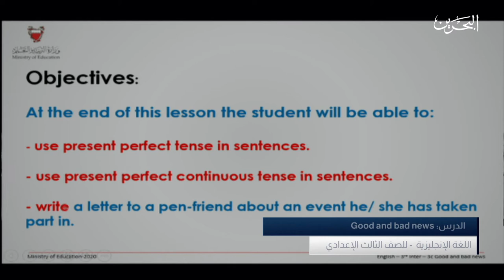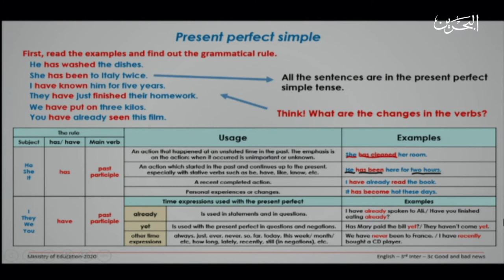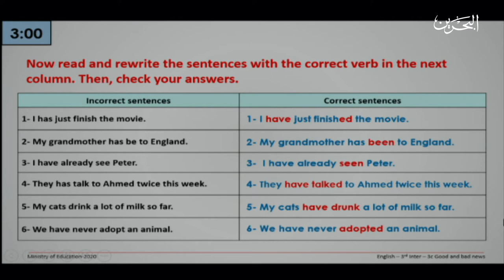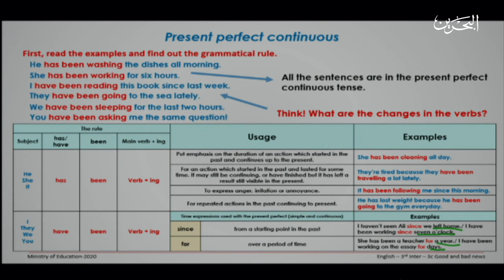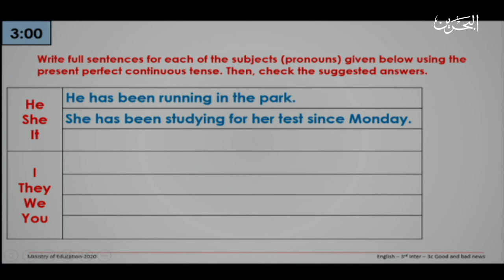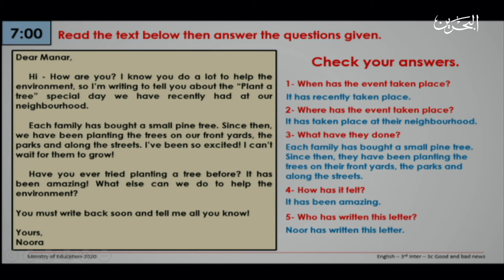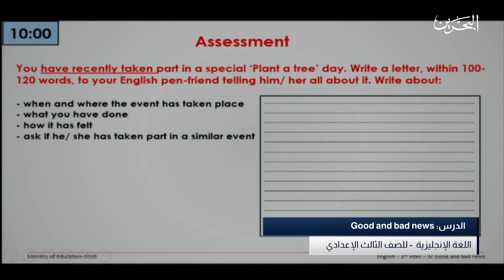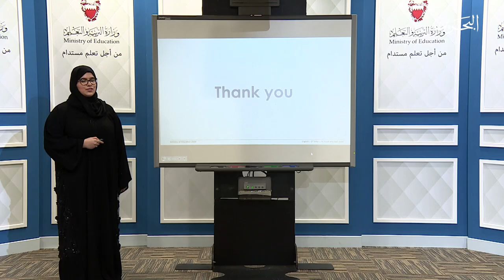Good and Bad news - اللغة الانجليزية للصف الثالث الاعدادي